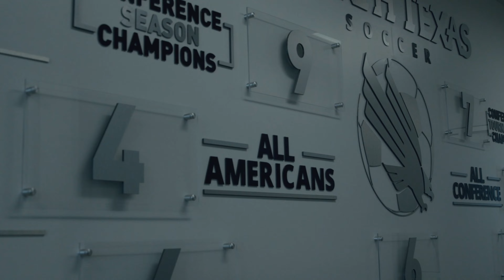UNT Girls Soccer vs ACU